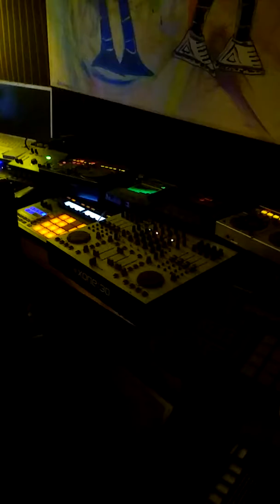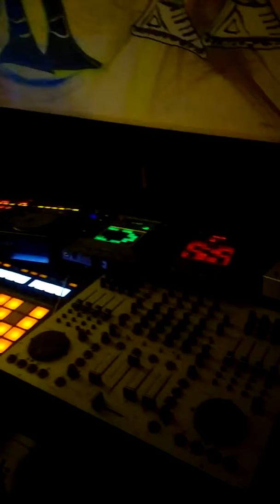DJ Champagne and Brill bag of money.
Detroit natives DJ Champagne and EDM Mix Master Brill bag of money. Getting ready to release their new Pokemon track to make America Great Again.